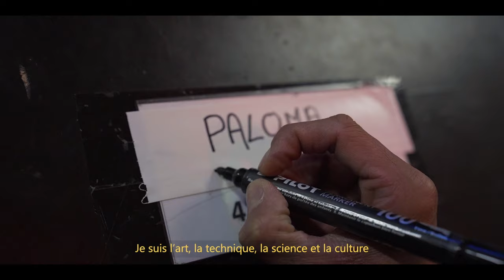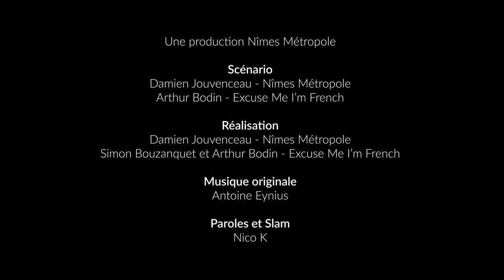Nous sommes... Nîmes Métropole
Une production Nîmes Métropole

Scénario
Damien Jouvenceau - Nîmes Métropole
Arthur Bodin - Excuse Me I’m French

Réalisation
Simon Bouzanquet et Arthur Bodin - Excuse Me I’m French

Musique originale
Antoine Eynius

Paroles et Slam
Nico K

Interprété par Sarah Perriez